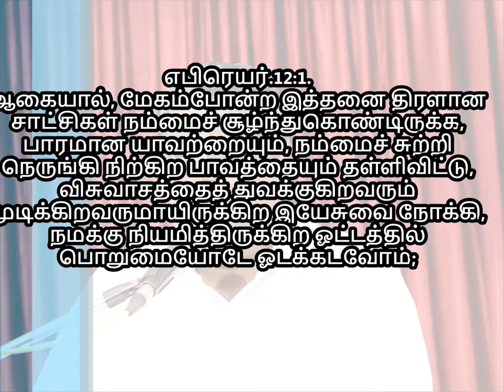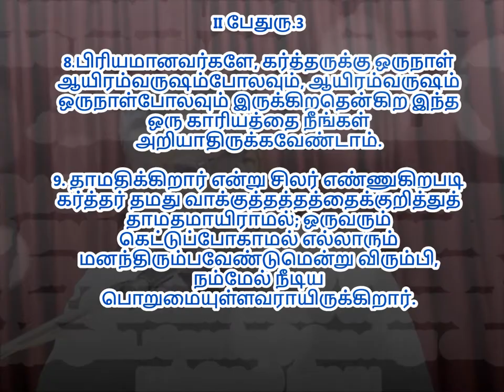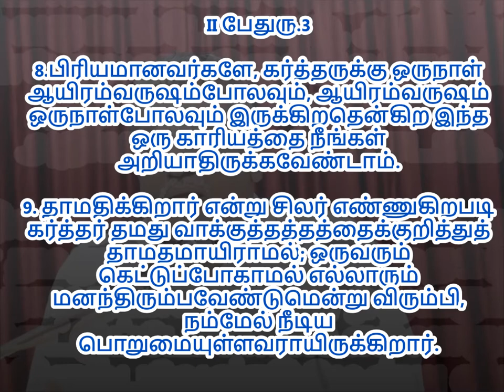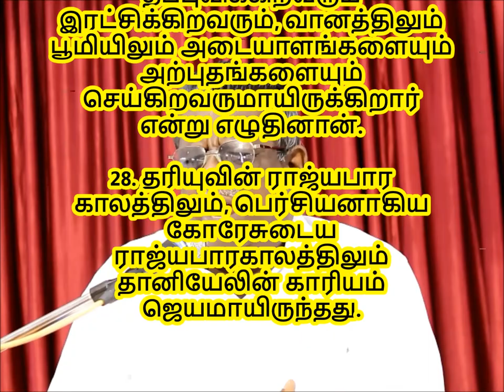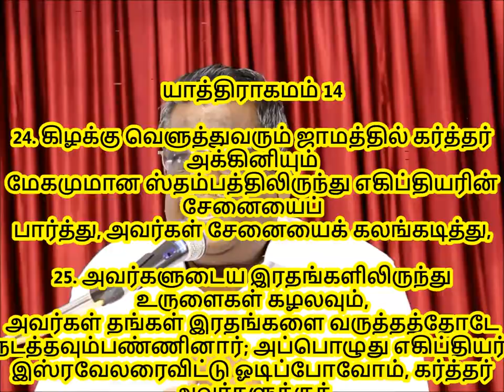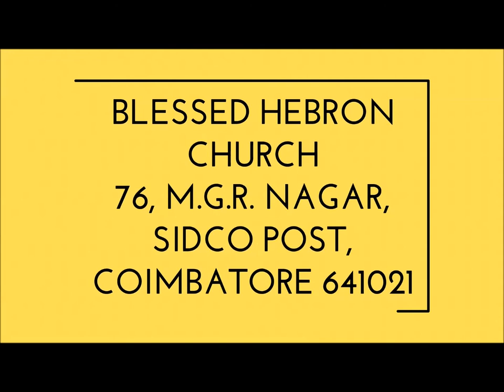திவ்விய சுபாவங்கள் | PART 6 | DIVINE CHARACTER | 3/6/2018 | Tamil Christian Message